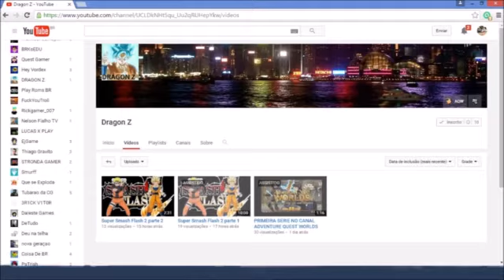Medal of Honor Pacific Assault - Chegou a hora de treinar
Medal of Honor Pacific Assault é um jogo tão clássico que poucos jogaram, eu pelo menos só joguei porque a Origin disponibilizou ele gratuitamente. Uma pena que a franquia faliu com o tempo.

PARCEIRO DO CANAL DE TODOS OS TEMPOS

Fala galerinha tudo beleza com vocês? Bom, quero informar logo de início que não tirei as bordas pretas laterais porque simplesmente eu esqueci :( Porém, prometo que na próxima gameplay desta série farei isso. Vocês me perdoam?

Algumas partes do diálogo do jogo eu deixei legendado em Português para entenderem melhor o enredo. Sofri para legendar, pelo amor de Deus, curtam esse vídeo e comentem como nunca porque demorei 1 hora para terminar.

Caso, queira que eu anuncie o seu canal no meu vídeo deixe seu comentário demonstrando interesse. Observação: Precisa ser parceiro ativo do canal. Sendo assim, bom proveito do meu vídeo! Peguem seu sofá ou cadeira e assistam essa bela produção!